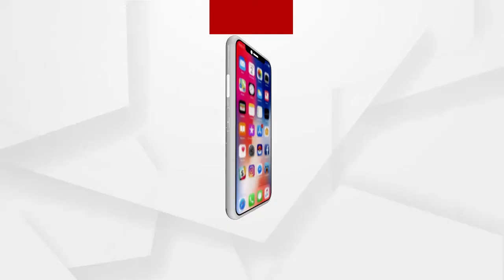ରାଜ୍ୟ ସରକାରଙ୍କ ସଂରକ୍ଷଣ ସମ୍ପର୍କିତ ନିଷ୍ପତ୍ତିକୁ ପୁରୀର ସର୍ବ ପୁରାତନ ଜିଲ୍ଲା ସ୍କୁଲ ସ୍ୱାଗତ ଜଣାଇଛି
ରାଜ୍ୟ ସରକାରଙ୍କ ପକ୍ଷରୁ ବୈଷୟିକ ଓ ପ୍ରାୟୋଗିକ ଶିକ୍ଷାଳୟ ଗୁଡିକରେ ସରକାରୀ ବିଦ୍ୟାଳୟ ଛାତ୍ରଛାତ୍ରୀଙ୍କ ପାଇଁ ସ୍ଥାନ ସଂରକ୍ଷଣ ସମ୍ପର୍କିତ ନିଷ୍ପତ୍ତିକୁ ପୁରୀର ସର୍ବ ପୁରାତନ ଜିଲ୍ଲା ସ୍କୁଲ ଛାତ୍ରଛାତ୍ରୀ, ଅଭିଭାବକ ଓ ଶିକ୍ଷକ ଶିକ୍ଷୟିତ୍ରୀ ସ୍ୱାଗତ କରିଛନ୍ତି .
ଅଧିକ ଖବର ପାଇଁ ଡ଼ାଉନଲୋଡ କରନ୍ତୁ “Argus News” ଆପ୍